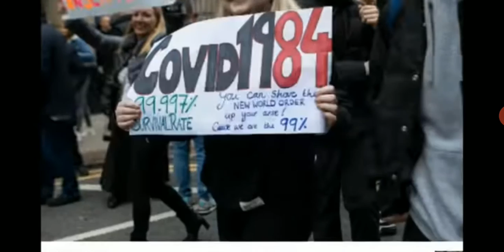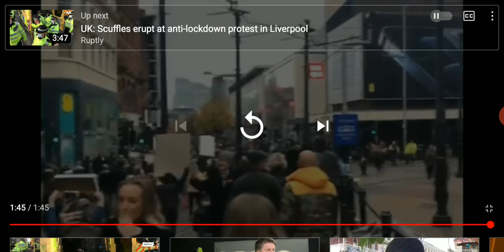sign of the end times